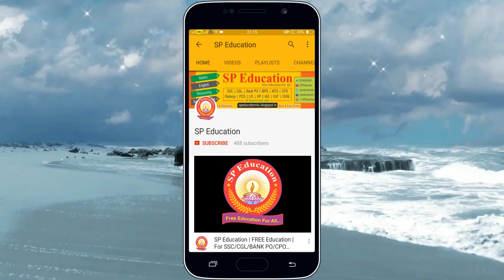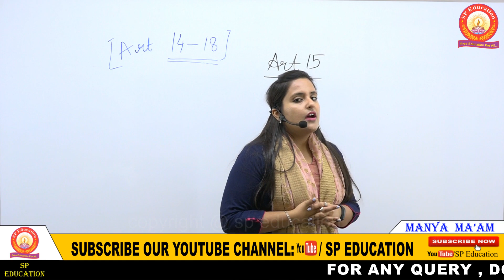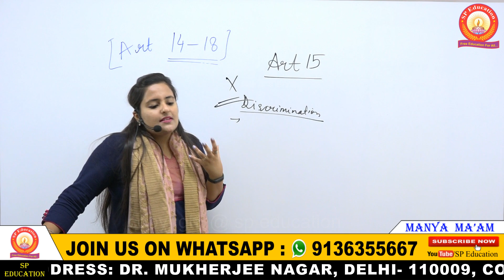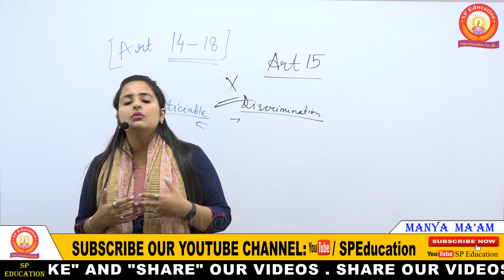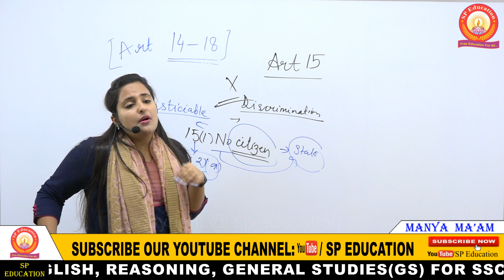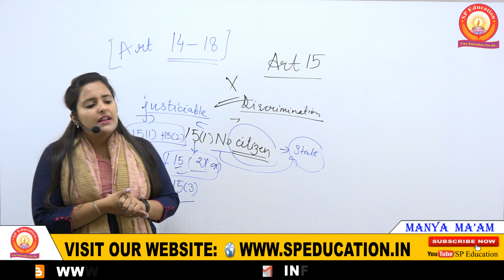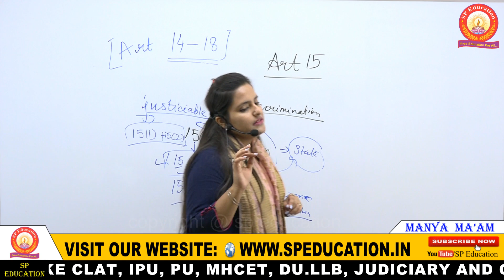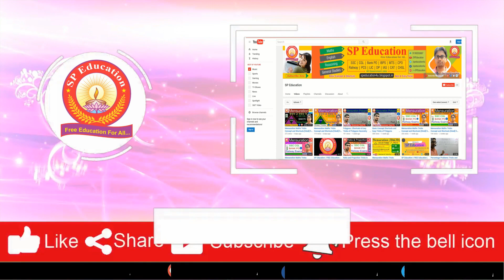L-16: मौलिक अधिकार | ARTICLE 15 | Fundamental Rights | Polity and Indian Constitution in Hindi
►Lecture-16: मौलिक अधिकार | ARTICLE 15 | Fundamental Rights | Polity and Indian Constitution in Hindi

►ARTICLE 15 : Prohibition of discrimination on grounds of religion, race, caste, sex or place of birth

मौलिक अधिकार | Fundamental Rights | Polity and Indian Constitution in Hindi For UPSC, PCS, SSC

Polity and Indian Constitution in Hindi | For UPSC, IAS, PCS, SSC, BANK, RAILWAY, CDS, NDA, CAPF, LAW ENTRANCE, JUDICIARY, CLAT and Other Govt. Exams

►Fundamental Rights || Human Rights || मौलिक अधिकार
►Polity and Indian Constitution | भारतीय संविधान in Hindi and English | Polity and Indian Constitution By Manya Mam For UPSC, IAS, PCS, Judiciary, Law

►► Education is Universal Right. Education should available for all. It should not be made the domain of a privileged few.
► In today’s India student’s life has become very difficult because of all the various expenses involved in acquiring education.
► Students from poor family background could not afford this expensive education. In that circumstances, to make it possible and more affordable for every student to acquire education,- “SP Education” , a platform in YouTube where students from all over India can get free and quality education, starts its 1st step aiming to help the students especially form poor family background.

► “SP Education” which is a platform in YouTube where students from all over India can get free tuition and quality education for both academic and competitive exam purpose.
► “SP Education” where education is free for all students will cover the syllabus of both academic and competitive study in details and topic wise.

►►► Free Tuition Classes For (Academic Study) :
► CBSE, Class 9 - Class 12.
►► Subjects:
► Physics
► Chemistry
► Mathematics
► Biology
► Science
► Social Science